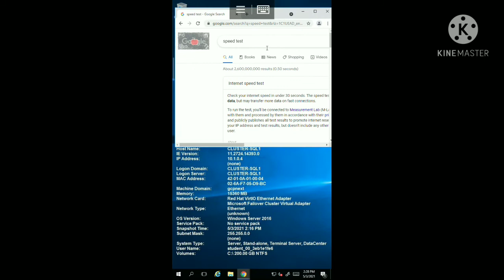1 GBPS Internet Speed test 🔥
Hey guys!
Welcome to this video.
In this video 1 GBPS Internet Speed tested.
⚫Follow us on Blogger :
⚫Follow us on Quora :
Tags

Stay updated ❗